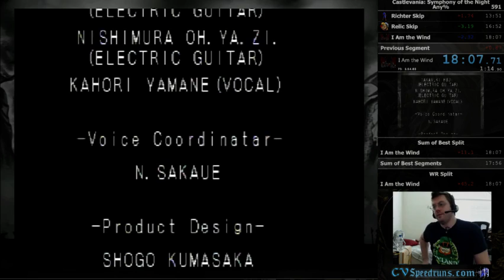Turbo Turbos Without Turbo: Castlevania: Symphony of the Night (18:07)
8 secs to gain in the first castle and 5 in the second.